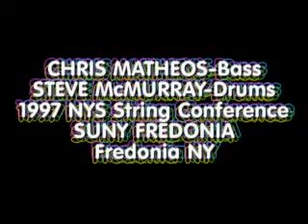chris matheos 1997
CLINIC DUET: Chris matheos-bass Steve McMurray-drums